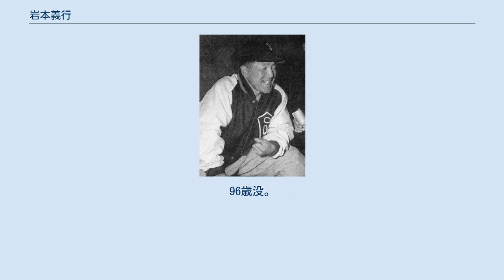岩本義行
岩本 義行（いわもと よしゆき、1912年3月11日 - 2008年9月26日）は、広島県三次市出身のプロ野球選手（外野手）・監督。
 「元祖神主打法」「初代トリプルスリー」。
セ・リーグ初のベストナイン（外野手部門）も受賞している。
 弟はプロ野球南海の投手・審判を務めた岩本信一。
5人いる孫の1人に女優の遠野舞子がいる。
 旧制三次中学（現：三次高校）から、二年時に旧制広陵中学（現：広陵高校）に転校。
広陵野球部のスラッガーとして活躍し、乱闘試合のドサクサ紛れに補欠なのに自分で代打を告げてホームランを打った、敬遠のワンバウンドした球を本塁打にしたなどの逸話を残す。
 最上級生となった1931年に第17回全国中等学校優勝野球大会に出場。
「中学超弩級打者」と評されたが、準々決勝で吉田正男を擁する中京商業（現：中京大中京高校）に惜敗（中京商業はこの年から夏三連覇）。
しかし同年秋の神宮野球大会では吉田を打ち込み、更に前年から夏春連覇中で、この年の夏はハワイ遠征で欠場した灰山元治、鶴岡一人らのいた同じ広島の広島商業を決勝で岩本の長打2本で下す。
 明治大学に進学。
二年生で首位打者、また1シーズン3本塁打、1試合13塁打（本塁打2、三塁打・二塁打各1本）の記録を作った。
戦前の六大学リーグ戦の代表的スラッガーと呼ばれる。
リーグ通算77試合に出場し281打数86安打、打率.306、4本塁打、62打点。
明大在学中に自ら考案して身に付けたといわれるバットを体の正面でゆったりと構える独特の打法は神主打法と呼ばれた。
この打法はバックスイングをほとんど取らず、腕力だけで叩く打法であった。
マスコミは「理論を超えた打法」「打法を超越した打撃」と騒ぎ立てた。
 1934年、大学卒業後は野球部のない大同電力に就職。
1936年発足の職業野球全球団による大争奪戦となったが「もう野球はあきたけんのう」と断って参加せず。
しかし、野球からは離れず1937年、六大学出身のスター選手を揃えたクラブチーム日本一の強豪・東京倶楽部に所属、3番ないし4番を打って第11回都市対抗野球大会で準優勝に貢献した。
東京倶楽部は翌1938年シーズン前に解散。
東京倶楽部在籍は1年のみで、この年発足した南海軍の創設に参加した。
初代監督・高須一雄に"いの一番"に誘われた。
岩本以外は全員無名選手だった。
一度はプロ野球を断ったが、始まったリーグ戦を上井草球場で見て気が変わったという。
高須には岩本が広陵中学時代の上海遠征で、新聞記者として引率して貰ったという恩があった。
南海軍、初代背番号1。
 初代主将で教育係でもあったが、初戦のオープン戦途中に赤紙の令状を受け、それをポケットに押し込むと 「打て!、打て!」とナインを叱咤し、2年間兵役に服し青島にいた。
そのため試合出場はなく、復員した1940年から戦時下の1942年まで南海でプレー。
1941年の太平洋戦争開戦直前に行われた職業野球東西対抗戦（現在のオールスターゲーム）でも西軍の四番を打った。
この試合に出場した選手の大半はこの後戦地に送られ、吉原正喜、鬼頭数雄、村松幸雄らは帰って来ることはなかった。
 1942年には打撃三部門（打率・本塁打・打点）で全て2位。
同年7月11日の後楽園球場での対名古屋軍戦で、1試合3本塁打のプロ野球新記録を達成。
戦前に記録した唯一人の選手である。
1938年の綿製品禁止令以降、粗悪となった用具が更に進んだ年の記録で、本塁打王・古川清蔵が105試合で8本、南海のチーム本塁打が11本という年の1試合3本塁打であった。
再び招集を受け同年限りで退団。
 戦争末期は郷里の三次市に引き上げていた。
その頃、呉海軍工廠に勤める知人から「砂糖をやるから取りに来い」という話があり、1945年8月6日に一番列車で行く予定でいたところ、体がだるくて三番列車になり、広島に向かう途中で原爆投下を知らされた。
いったん三次に戻ったのち、在郷軍人を集めた広島の救援活動に従事した。
このため、「入市被爆者」として被爆者健康手帳の交付を受けている。
 戦後はアマチュアの全広島でプレー後、1947年からは広陵の後輩・白石勝巳が創部して...